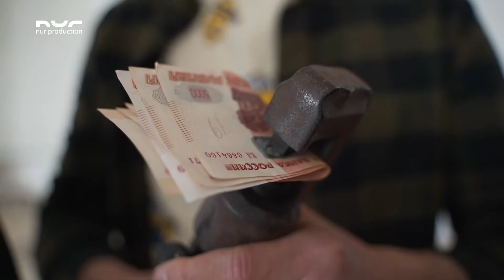Скоро открытие VIP караоке-клуба «ЛЯ-МАЖОР»